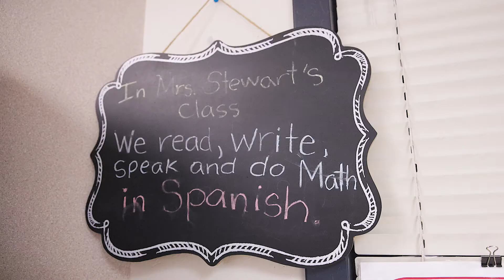We Believe: Clara Stewart, Tacoma Public Schools Dual Language Teacher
It is magical when a student comes to Blix dual language teacher Clara Stewart and says, "I know this and I know it in Spanish!" That tiny moment is her “WHY”.

As a young adult in Panama, Clara began learning English when she found a pile of books written in English in her mother’s room. When she graduated from college with a degree in English, she saw the pride and joy in her mother’s eyes. After moving to the U.S., it took her five years to reach her dream of being a certificated dual language teacher.

Today, she sees that same emotion in the eyes of her students' parents as they witness their dreams for their children come true. WeBelieve the dreams of our students are worth supporting. We believe education is a powerful force that changes lives, communities, and the world.

This is part of a series of “We Believe” stories we’re sharing throughout the year. Clara is reading her essay exploring the question of what drives her to make a difference in students’ lives?